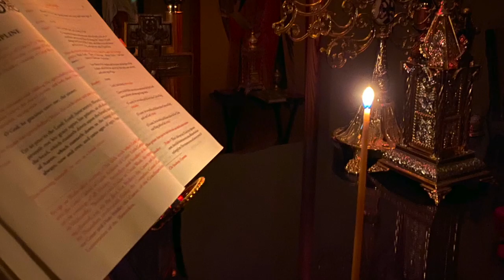November 30:The holy Apostle Andrew, the first-called; St. Frumentius, the enlightener of Abyssinia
St. Nikolaj Velimirovic
The Holy Apostle Andrew the First-Called
St Frumentius, the Enlightener of Abyssinia
Reflection
St. John Chrysostom says: "All is given to the Apostles."
Contemplation
Contemplate the spiritual fall of Adam and Eve (Genesis 3):
Homily
On the ignorance and hardheartedness of the pagans
The gentiles walk in the vanity of their mind, having the understanding darkened, being alienated from the life of God through the ignorance that is in them, because of the hardness of their heart (Ephesians 4:17-18).